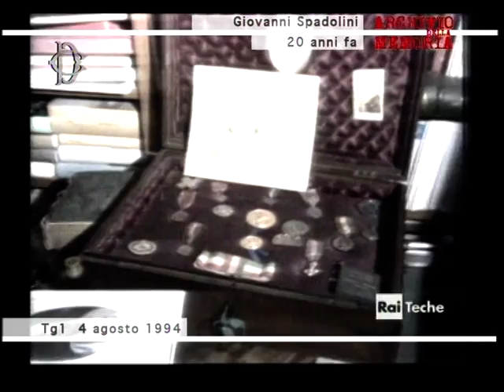Giovanni Spadolini a 20 anni dalla morte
Un breve profilo di Giovanni Spadolini, morto vent'anni fa il 4 agosto 1994, che sarà trasmesso integralmente sul Canale Satellitare della Camera sabato 9 agosto alle ore 8 nel ciclo di programmi storici dal titolo "Archivio della Memoria".